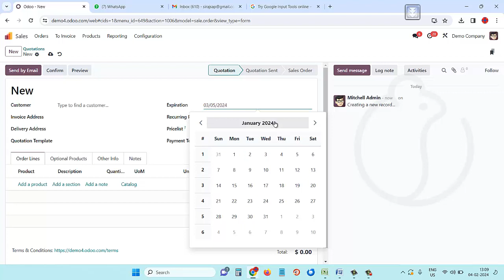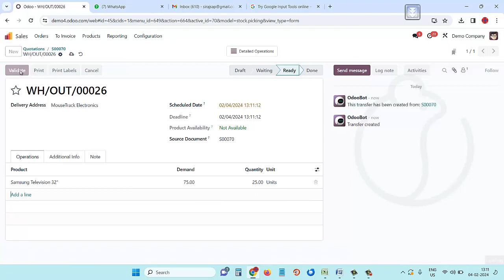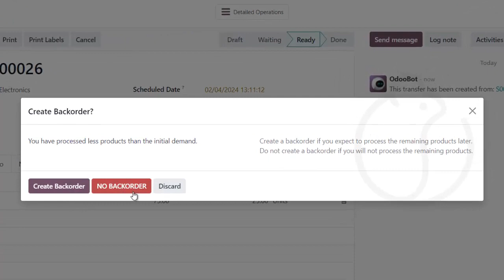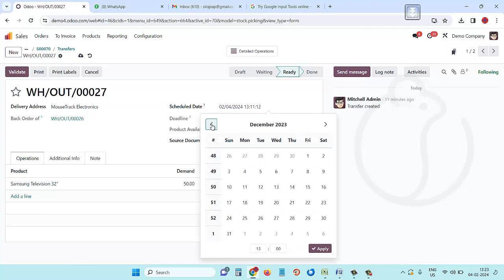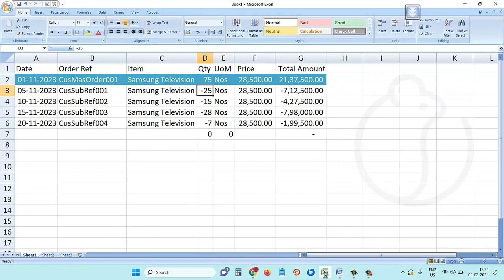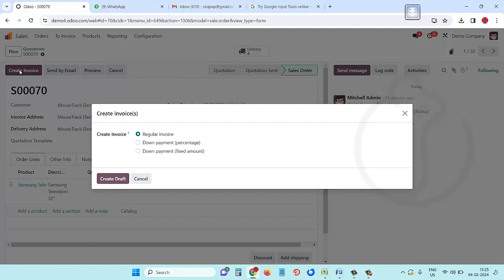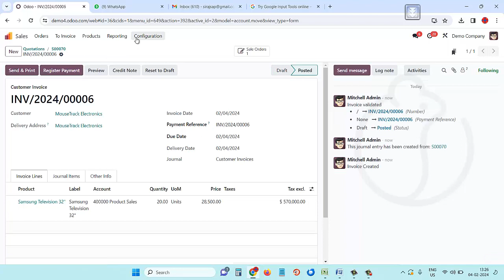Managing Scheduled Order, Pending Delivery and Invoice Reports etc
Scheduled Order or Open Order refers to order received from a customer for large quantity, to be delivered in lots during a period of time as per customer requirements.

In this case, there will be one order and it will be open until the full delivery is made or until the period is over.  So, how to record deliveries and how to do invoices in part or as per our requirements.  Watch the video